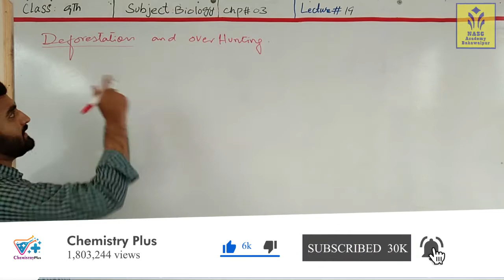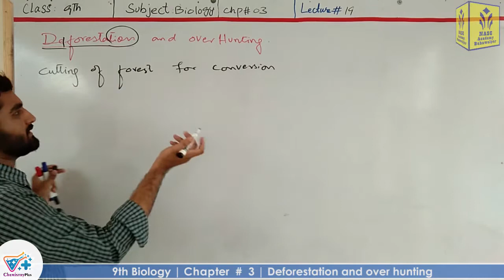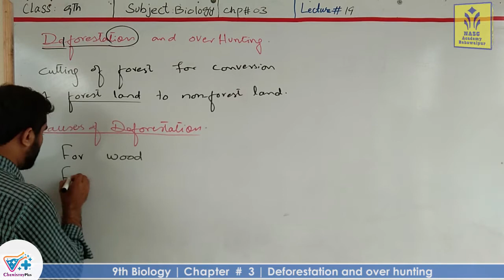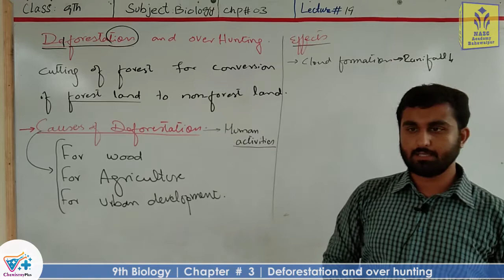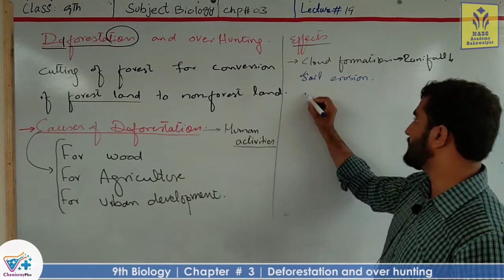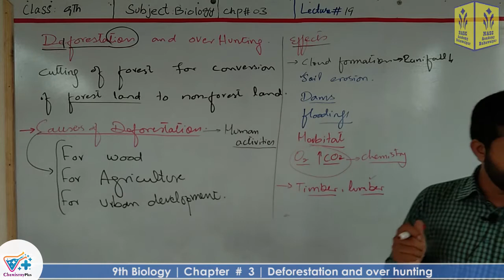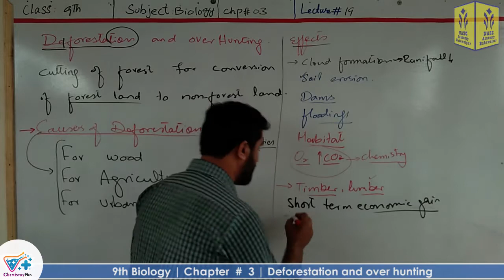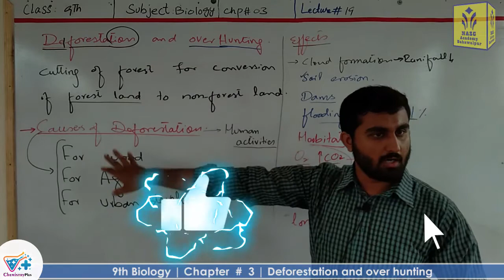Deforestation and over hunting | Chapter 3 | 9th class Biology | Lec. 19